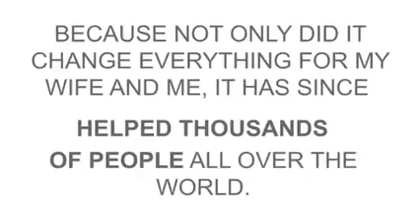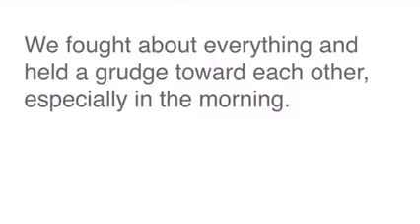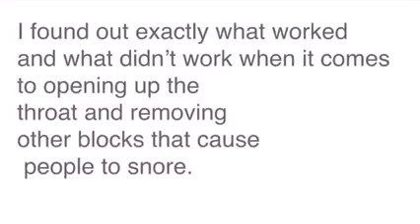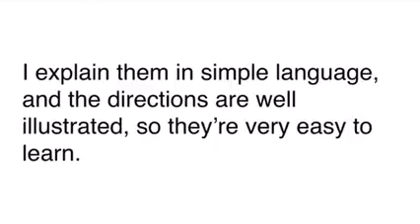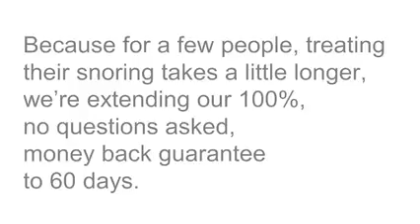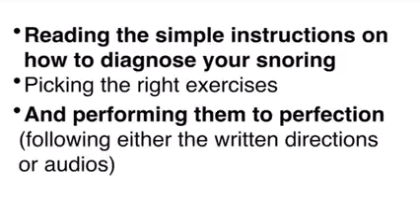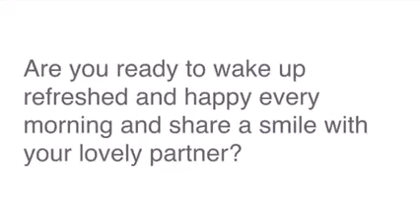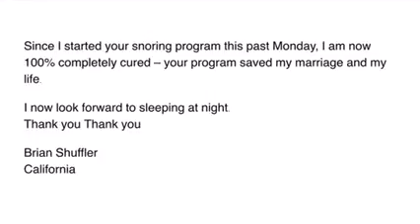Snoring Sleep Apnea.Look Great & Feel Great Now.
Look Great & Feel Great Now.These easy throat exercises defeated the most stubborn snoring and sleep-apnea the very first night.